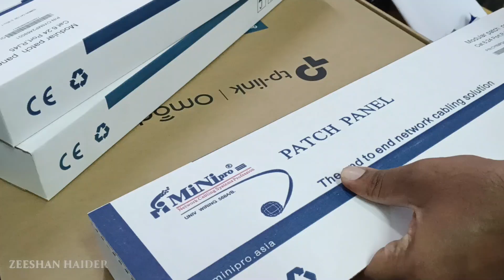Cat 6 Data Cable Management in server Network Rack LIKE A PRO Patch Panel, Switch &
How to-Manage a Data server Network Rack LIKE A PRO | Patch Panel, Switch & Cat6 Cable Management
Struggling with a messy data server rack or network closet? In this step-by-step tutorial, I'll show you how to professionally re-manage your entire network setup from scratch. We'll cover proper cable management for Cat 6 cables, patching into a patch panel, and connecting to switches from brands like Cisco, TP-Link, and 3Com.

Whether you're setting up a new mini pro-managed switch or just cleaning up a rat's nest of cables, this guide is for you. Learn the tools, techniques, and pro tips to make your rack look clean, improve airflow, and make future troubleshooting a breeze.

TIMESTAMPS:
0:00 - in this video
0:10 - The Messy "Before" Rack
0:45 - Tools You Need (Cable Tester, Punch Down Tool, etc.)
1:30 - Planning Your New Layout
2:15 - Labeling Everything (The PRO Secret!)
3:40 - Re-punching Cat 6 to the Patch Panel
5:20 - Creating Perfect Patch Cords
7:00 - Connecting to the Switch (Cisco/TP-Link/3Com)
8:30 - Cable Management & Velcro Tying
10:15 - Final Test & The Clean "After" Result

Is your network rack a tangled mess of Cat 6 cables? Does it take you forever to trace a single cable from your patch panel to your switch? You're not alone. In this video, I transform a chaotic setup into a clean, professional-grade network installation.

I'll walk you through the entire process of re-managing a patch panel, creating custom-length patch cords, and connecting everything neatly to a switch (compatible with Cisco, TP-Link, 3Com, and other mini pro-managed switches). Follow these steps to improve performance, aesthetics, and your sanity!

Key Steps Covered:

The Right Way to Punch Down Cat 6 Cables

How to Make Reliable RJ45 Connectors

Pro Cable Management with Velcro (Forget Zip Ties!)

Organizing Your Patch Panel and Switch Layout

Testing Your Connections Like a Pro

Gear Used in This Video:

Cat 6 Ethernet Cable

24-Port Patch Panel

TP-Link Pro Managed Switch (also applicable to Cisco/3Com)

Punch Down Tool

RJ45 Crimper & Cable Tester

Upgrade your small office or home lab network without the enterprise price tag! This tutorial is perfect for anyone using prosumer or managed switches from brands like TP-Link, Cisco SG Series, or 3Com. I'll show you how to properly integrate a patch panel with Cat 6 cabling for a robust, scalable, and clean network foundation.

Learn the essential skills that every network admin uses to keep things tidy and efficient. A well-managed rack isn't just for big data centers—it's for anyone who values reliability and a professional setup.

In this video, you'll learn:

Why a patch panel is crucial for a permanent installation.

How to terminate Cat 6 cables onto a 110-style patch panel.

The best practices for running patch cables to your managed switch.

Tips for managing a mini-rack or wall-mounted enclosure.

Kya aap ek gande data server rack ya network closet se pareshan hain? Is step-by-step tutorial mein, main aapko dikhaunga ki aap apne poori network setup ko scratch se professionally kaise dobara manage kar sakte hain. Hum cover karenge Cat 6 cables ke liye proper cable management, patch panel mein patching, aur Cisco, TP-Link, aur 3Com jaise brands ke switches se jodna.

Chahe aap ek naya mini pro-managed switch set kar rahe hon ya bas cables ke ek chuhe ke ghosle ko saaf kar rahe hon, yeh guide aapke liye hai. Apne rack ko saaf-suthra dikhane, airflow ko behtar banane, aur future troubleshooting ko aasan banane ke liye tools, techniques, aur pro tips seekhein.

Why These Work:
Titles: They include primary keywords ("Re-Manage," "Cat 6," "Patch Panel," "Switch," "Cable Management"), secondary keywords ("Cisco," "TP-Link," "3Com"), and power words ("LIKE A PRO," "From Spaghetti to Pro").

Descriptions: They are comprehensive, using keywords naturally, providing clear value, and including timestamps (which YouTube loves) to improve viewer retention.

Targeting: They appeal to both DIY enthusiasts and aspiring IT professionals looking to do a "pro" job.